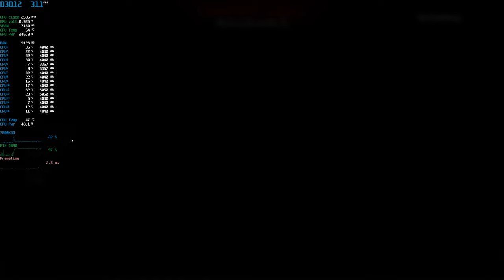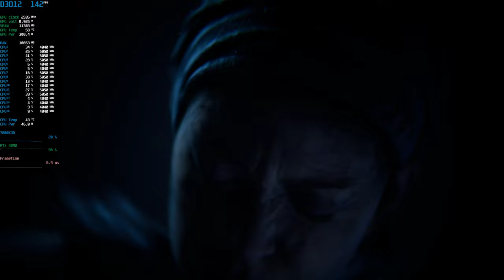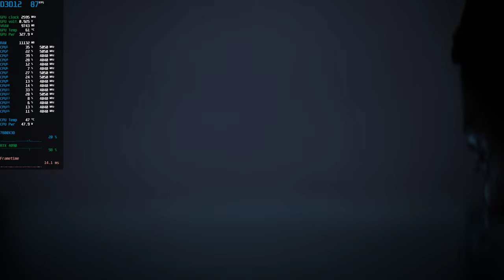Senua's Saga: Hellblade II | RTX 4090 | 7800X3D | 4K Max settings | DLSS | FG | no black bars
Quick gameplay benchmark with 4K Max settings, DLSS, FG ON/OFF, black bars off.
Turning off black bars steals 20% fps in my case.
To turn them off you need to add following lines to engine.ini located in
C:\Users\YOURNAME\AppData\Local\Hellblade2\Saved\Config\Windows

[SystemSettings]
r.NT.AllowAspectRatioHorizontalExtension=0
r.NT.EnableConstrainAspectRatio=0

🖥️ PC Specs:
• CPU: AMD Ryzen 7800X3D (CO -30 all core)
• MOBO: ASUS TUF Gaming B650-Plus WIFI
• COOLER: ARCTIC Liquid Freezer II 420
• RAM: Corsair 32 GB DDR5 6000 MHz CL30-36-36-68
• DISPLAY: 27" ASUS TUF Gaming VG27AQ3A 180Hz 1440p
• CASE: Fractal Torrent